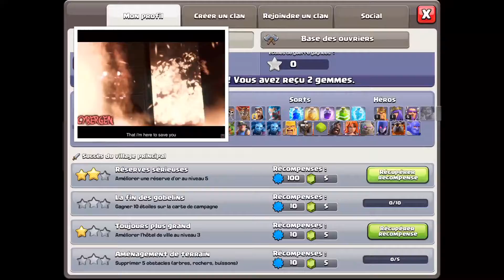Péka vs mortier